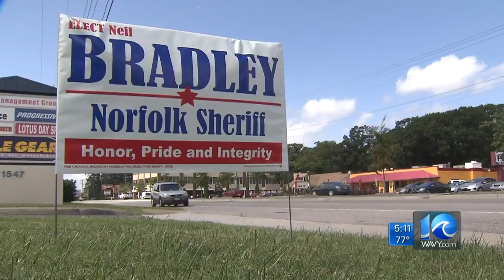Chief: Norfolk police officer acted inappropriately in connection to sheriff's race